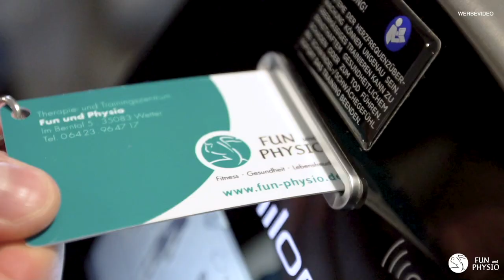Esst was vor dem Training!! // Therapie- und Trainingszentrum Fun und Physio Wetter.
In diesem Video geht es darum, wie und warum es sehr wichtig ist sich vor, und auch nach dem Training, gut zu ernähren.

Außerdem beantworten wir die Frage, ob es zur Fettverbrennung gut ist die Kalorien vor- der nach dem Training einzusparen.

Mit einem leeren Tank wirst du kein Rennen gewinnen. Und auch wenn du nicht "auf Leistung" trainierst, so wird der Trainingsreiz nur dann auf fruchtbaren Boden fallen wenn auch die Ernährung stimmt.